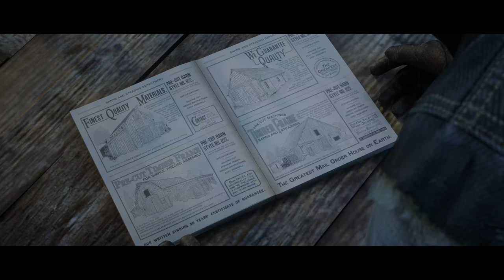RED DEAD REDEMPTION 2 Part 39 Epilogue XBOX ONE X and PS4..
RED DEAD REDEMPTION 2 Campaign (4K HDR) Gameplay Walkthrough Part 39(XBOX ONE X and PS4)
All Missions
Full Story
Epilogue
Solo GamePlay
Full Game Walkthrough Guide
4k UHD Stunning Resolution
No Commentary